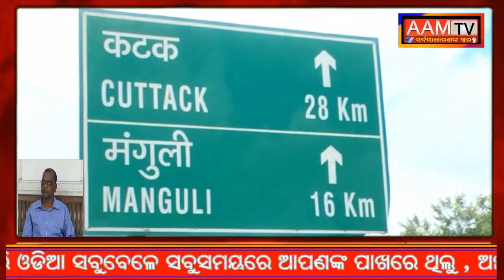ଛତିଆ ନିକଟରେ ଲୁଛିଛି ଯମ